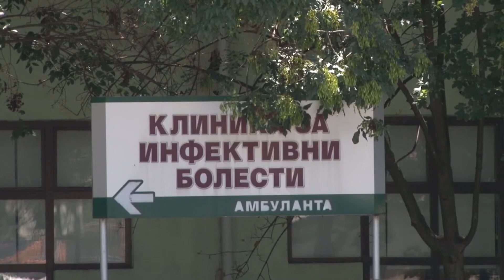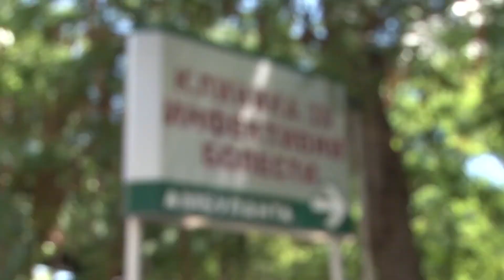Ora policore mbetet në fuqi, nesër pritet qeveria të vendosë për dasmat